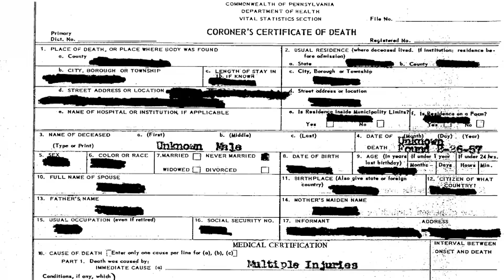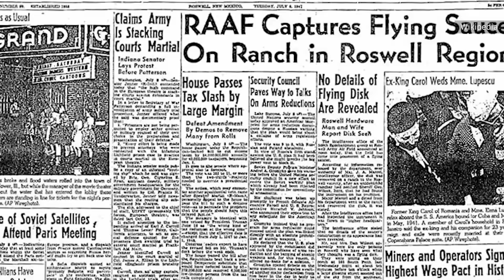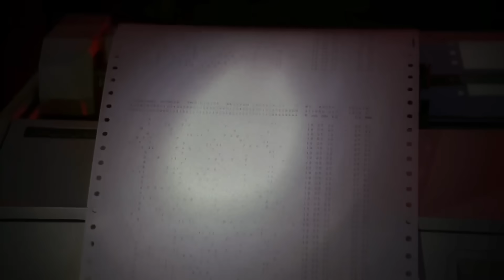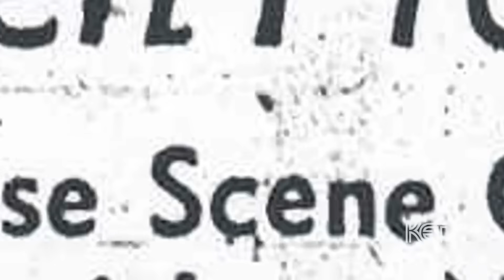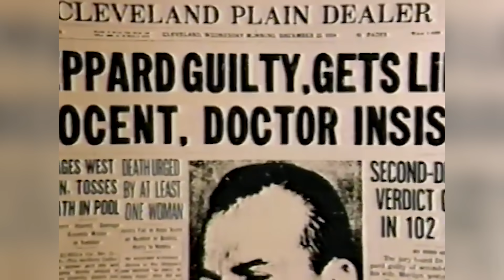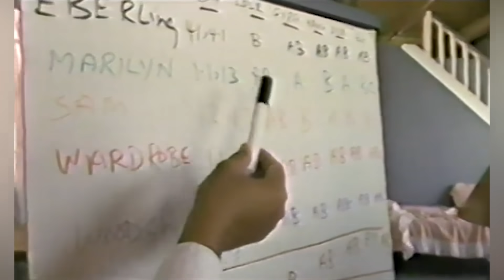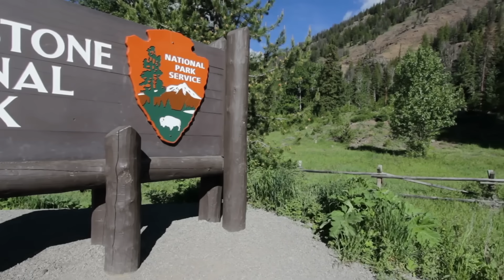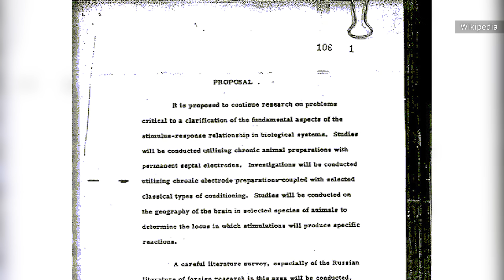Mysteries From 1950s America That Still Baffle Us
The 1950s saw UFO sightings, unsolved murders, and secret government experiments. It was practically a golden age of conspiracies. Here are some of the most fascinating

The Boy in the Box | 0:00
The Bouncing Ball Killer | 1:24
Missing millions | 2:18
The Lubbock Lights | 3:13
The California transients | 4:25
The Kelly-Hopkinsville Encounter | 5:17
Was Sam Sheppard guilty? | 6:14
The real Billy the Kid | 7:27
Little Miss X | 8:29
Flight 2501 | 9:10
The McMinnville Photos | 9:58
MK-Ultra and murder | 10:40